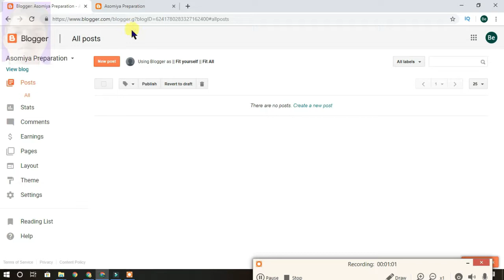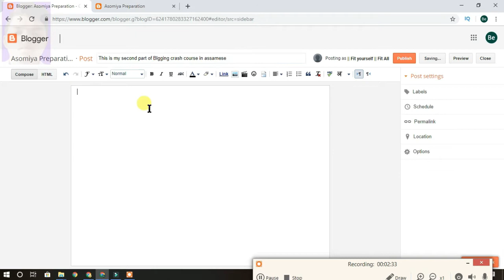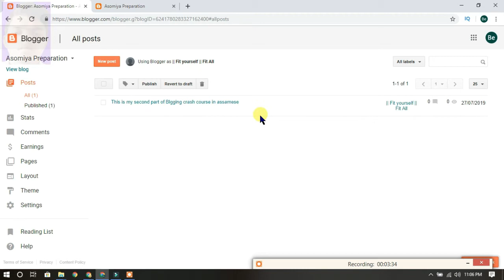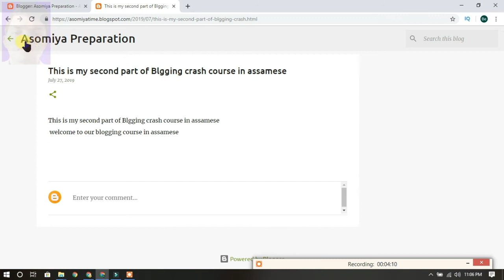Blogging Crash Course in Assamese part 2 || Posting in blogger website in Assamese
Hi, I am Sobur; I am Computer analysist and stenographer.
YouTube is not My Profession; it is my passion. I'm not here to earn
from earning in YouTube. I'm here to help You on Your Questions and some problems which you are fetching in your life and helping to crack examinations and discussion lots of questions.